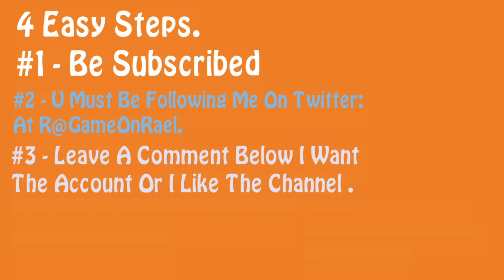Soccer Stars - 3M Coins Giveaway Account 17th April - Follow Me On Twitter - Love You All